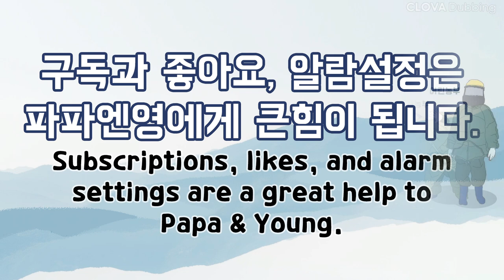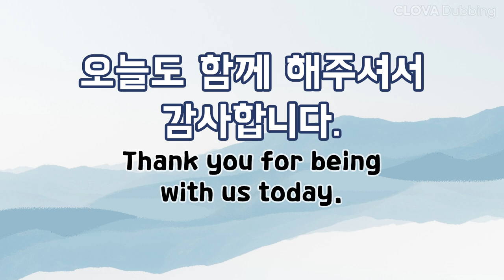[영상게임] 60초안에 다른 그림 5개를 찾으면 당신은 천재! 4편 / 집중력향상, 치매예방, 파파엔영 / 틀린 그림 찾기 / with CLOVA Dubbing